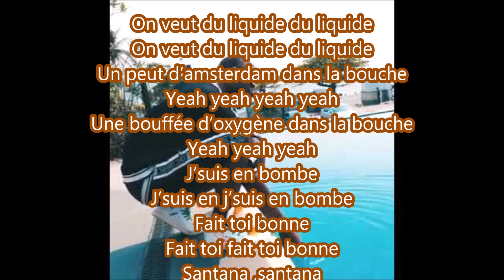dadju medly paroles